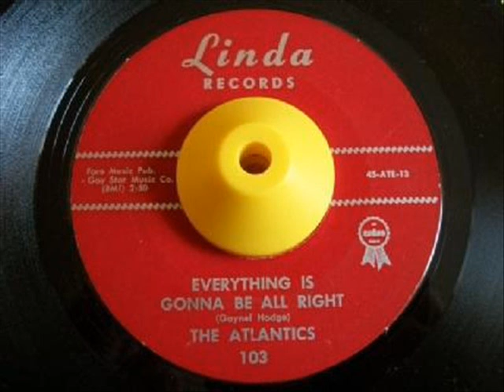Atlantics - Everything Is Gonna Be All Right (Linda 103) 1961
For ELTOHOF.